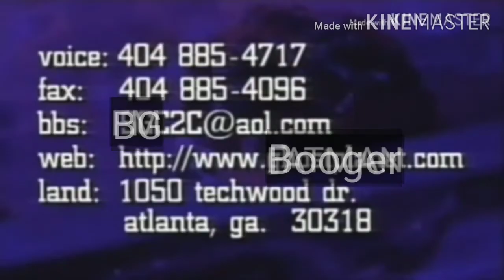Free Like Video: Booger: Coast To Coast Credits (For Bloo J)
(For Bloo J)

Rated
TV-PG
BBFC: PG
OFLC: PG